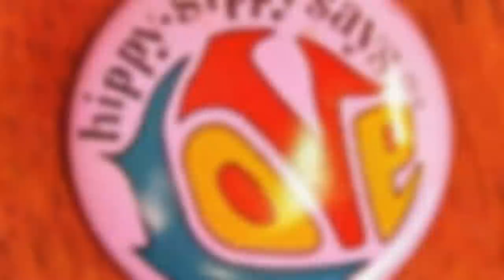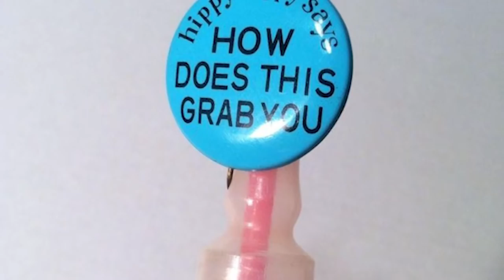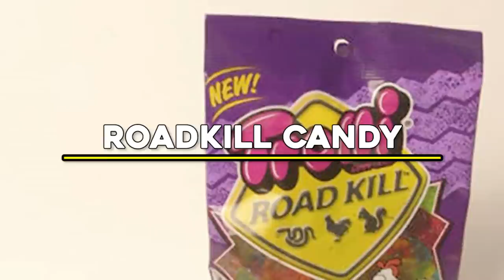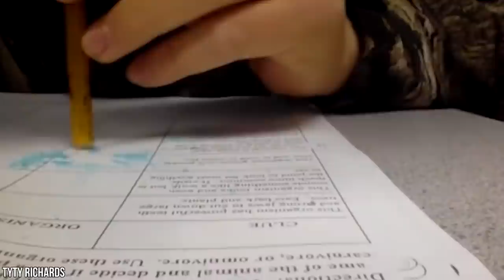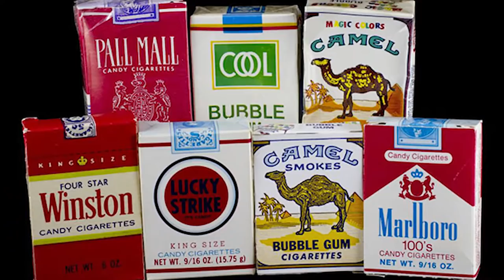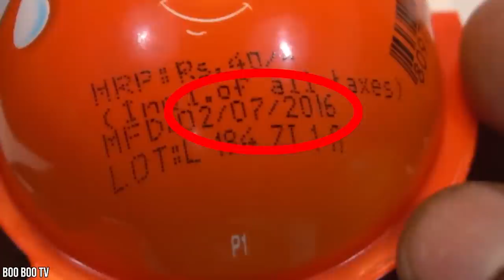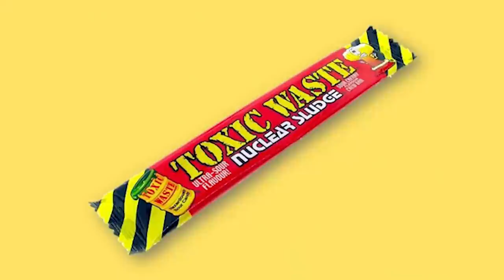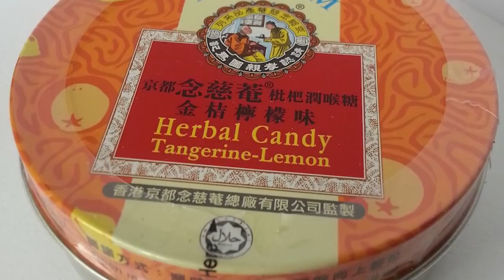10 BANNED Candies That Can KILL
Every one of us has the occasional sweet tooth but imagine reaching for a piece of candy just to find out it was chock full of lead or had small pieces of plastic inside, or how about a candy depicting dead animals?

Hippy Sippy

If there is one thing we are going to see on today’s list it is that illicit drugs and candy somehow share an indelible connection. The first, and potentially most deliberate of these was an ill-fated product named Hippy Sippy. The experimental vibe of the 1960s became a general recognition of drug use, after this, it would become the norm to make movies like Scarface, Blow, and even The Godfather, but before this, drugs were more of a mystery to those who didn’t personally use them. It was this flurry of sudden recognition that inspired one candy company to release hippy-sippy, the product consisted of a plastic syringe filled with brightly colored chocolate balls, colored similarly to many drugs available in pill form at the time.

Overall the Hippy Sippy was a knee-jerk ploy to cash in on the hottest new trend...it just doesn’t work so well when that trend is narcotics abuse. While this candy isn’t poisonous in itself it did make children more curious to pick up things like syringes and pills that were found discarded and alleviated any fears they might have had about sticking either in their mouth. After all, that’s where the candy comes from right? Needless to say, the candy was quickly banned as the ramifications became evident. If you thought this product was a tragic misstep wait till you see our number 1 entry, a candy that lied to consumers and targeted children with deadly consequences.

Haribo Sugar-Free Gummy Bears

Haribo is one of the world's best-loved candy brands but not too long ago they became the enemy of toilets everywhere. In 2014 their sugar-free gummy bears gained quite a reputation for causing abdominal distress and quote “a laxative effect” with one reviewer saying that it was napalm and another calling the experience “reminiscent of a trumpet calling angels back to hell”.

The effects were the result of an artificial sweetener called Lycasin, humans can’t fully processLycasin and if it builds up it begins to ferment and wreak havoc in a very short time. Haribo eventually pulled the candy from production, but the reviews left by those unlucky enough to try them will stand the test of time.

Trend Joint is the #1 channel for interesting stories about amazing people that will inspire you every day.